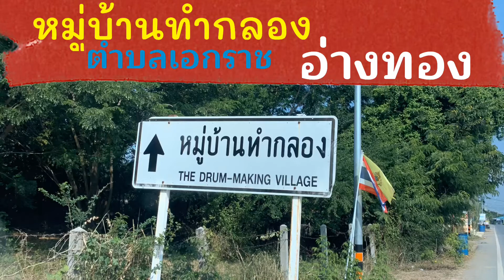เที่ยวหมู่บ้านทำกลองอ่างทอง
แวะเที่ยวหมู่บ้านทำกลอง จังหวัดอ่างทอง
เป็นสถานที่ ทำกลองด้วยฝีมือ ชาวบ้าน
อย่างเป็นเอกลักษณ์ ตามภูมิปัญญาชาวบ้านมากๆ
เชิญไปอุดหนุนได้จ้า
ทำคลิปง่ายๆ กับชีวิตประจำวัน
ช่อง ป้าทำได้ by พี่ภา-เอง
รับทำคลิป วีดีโอจ้า